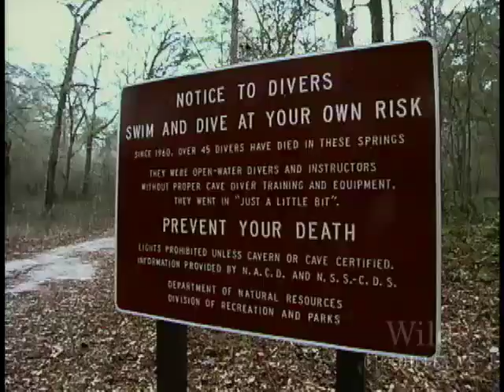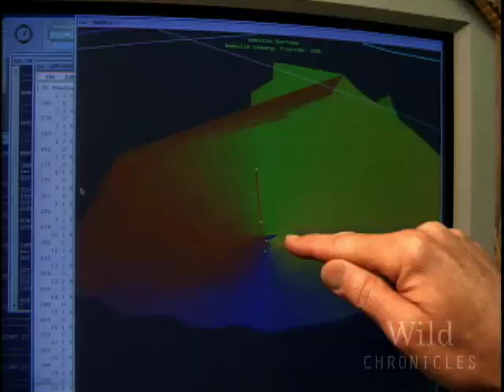Wild Chronicles - Mapping the Labyrinth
National Geographic's Wild Chronicles travels to northern Florida's Wakulla Springs to accompany the team working to map the entire underwater cave system.

Video courtesy of National Geographic.